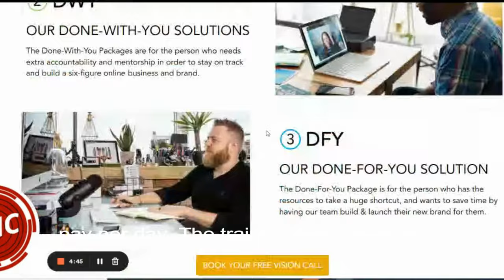Corporate Ladder - Stop2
Best Online Businesses 2022 - How To Make Money Online and build financial stability in uncertain times.

Making a business online in 2022 is actually a lot easier than you think, and now is the best time to start.

Brendan built his first Online Business in 2020. After 25 years in a corporate business career, he re-skilled at the age of 48 by investing in an online education platform, supported by a global community of digital entrepreneurs. Brendan now mentors others to transition to a Laptop Lifestyle and take advantage of the online business boom driven by COVID and the realisation that there is more to life than running in the rate race every day. Brendan believes now has never been a better time to re-skill and start to build your own online business and income streams from scratch.

In this video, I talk about starting an online business and starting to do it now.

There are so many ways to make money online. I want to help guide you in a direction that feels best for you and your business goals.

If you're interested in pursuing an online business but you're not quite sure what direction you should go, then watch these free video workshops!

A normal day for most people is getting up early, commuting to a job they want to leave, working all day and through lunch, commuting home, exhausted, watch TV, go to bed to start it all over the next day. That's the rat race, chasing your tail.
This seemed crazy to Brendan, chasing money till you die or you're too old to enjoy it even if you're lucky enough to survive the stress, reach retirement and enjoy your pension.

The opportunity is vast:
There are more people alive today than have ever died in the history of Mankind! And you can reach nearly all of them from your laptop.

That's what I found via a simple free video series and I want to share this with you.

You don’t need to be an expert or some guru in order to succeed. Just follow the step by step training system, commitment to your journey, great mentors and an epic community of supportive, online, digital entrepreneurs.

People, books and topics that have inspired and motivated me.

Jim Rohn, Les Brown, Steve Harvey, Marisa Peers, Bishop T.D. Jakes
Law of attraction, Tony Robbins, Jay Shetty, Joe Dispenza
Eckhart Tolle, Mel Robbins, Mat Wilson, Alan Watts, Teal Swan,
Louise Hay, Deepak Chopra, Ted Talks, Wayne Dyer, BobProctor
Gary Vaynerchuk, Grant Cardone, Elon Musk, Abraham Hicks
Arnold Schwarzenegger, Chris Lonsdale, Steve Jobs, Derek Halpern, Dandapani, Harv Eker, Rob Moore, Andy Harrington, Ahmed Ismail, Arthur Boorman
Arthur's Inspirational Transformation, Bert Kreischer, Tim Berners-Lee, Joe Dispenza
Werner Erhard, Alan Watts, Daniel Pink, Sadhguru, Ester Hicks, Tyson Zahner
Dr John Demartini
Napoleon Hill
Dwayne Johnson
The Rock
Tom Ferry
Warren Buffett
Doug DoMuro
Jack Black
Trevor Noah
Clark Kegley
Les Brown
Jordan Belfort
Wolf of Wall Street
online money
millionaire
wealthy
how to be rich online
Landmark Forum
Rich Dad Poor Dad
The greatest salesman in the world
The Dodo
TEDx
Key Topics:
self-improvement
personal development
self-help
motivation
inspiration
education
online business
create a life of freedom
passive income
digital nomad
entrepreneur
digital economy
online education
make money online
eCommerce business
entrepreneur motivation
motivational video
inspirational video
Escape the rat race
vlogger
videography
social media marketing agency
what it's like to run an online business
the best online businesses
online businesses 2022
money
amazon fba
best way to make money online
online businesses to start now
make your business profitable
profitable businesses
entrepreneur
best business to start for newbies
how to make money online
business ideas
online business
online businesses to start in 2022
how to become rich
eCommerce
Shopify
online influencer
online course
entrepreneurship
Online business
Mentoring others